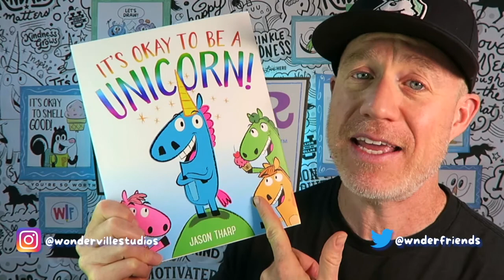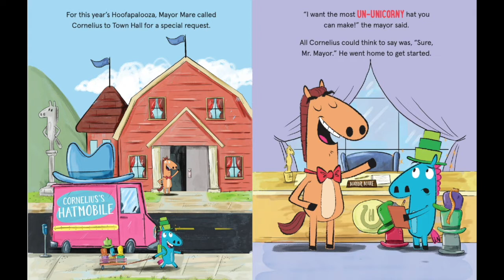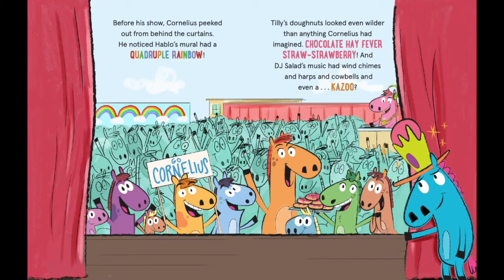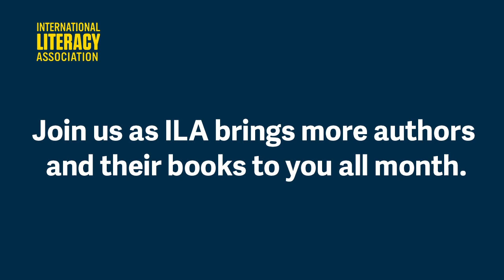ILAreads With Jason Tharp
Have you ever felt different? Or wanted to do something but were told that you couldn’t? Cornelius the Unicorn knows exactly what that feels like!

Author Jason Tharp reads his pun-filled picture book It’s Okay to Be a Unicorn! (published by Macmillan Children’s Publishing). To find out more about Jason and see a full list of his books, visit his